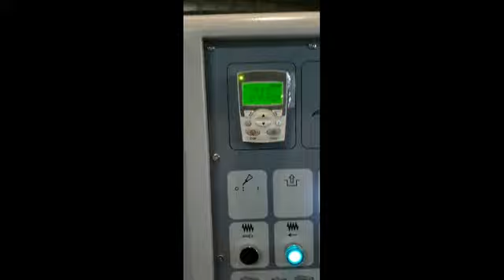Reignmac four side moulder RMM520 continuous processing short workpiece